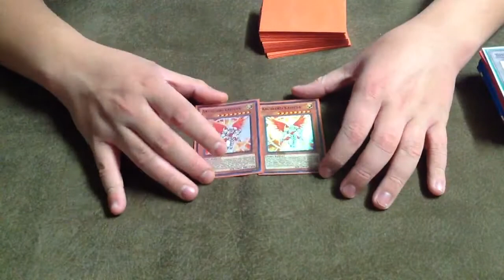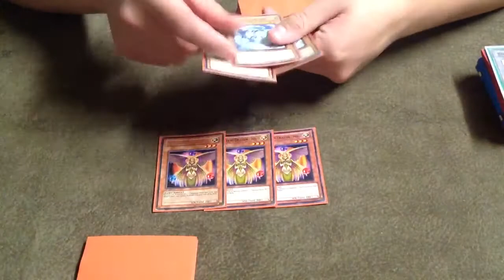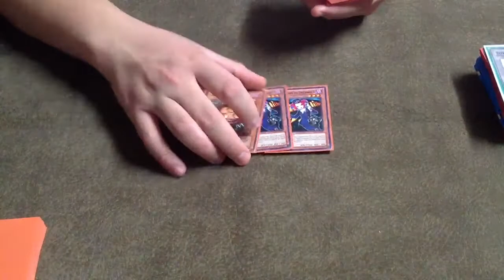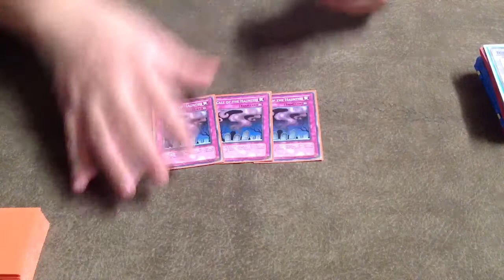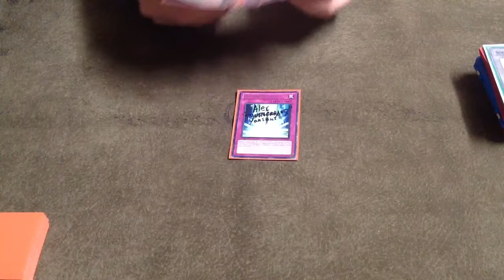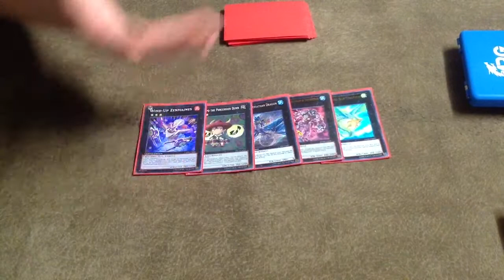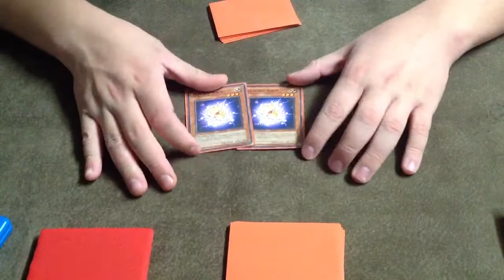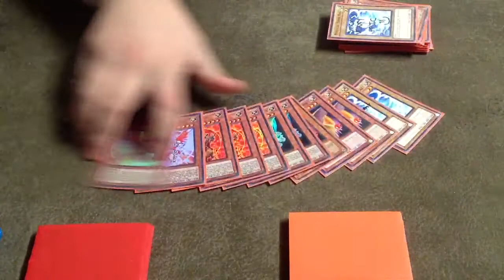Agent Deck Profile for YCS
This is one of the two decks I'm wanting to play for the event.  If you like the deck or have any suggestions, lemme know down in the comments section. I love your faces and I hope to make loads of videos for you guys at the event